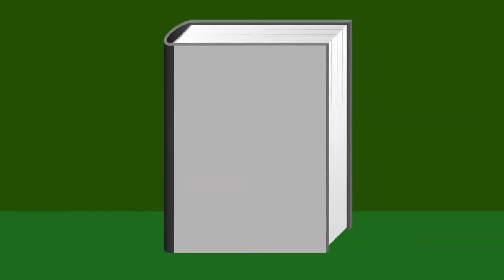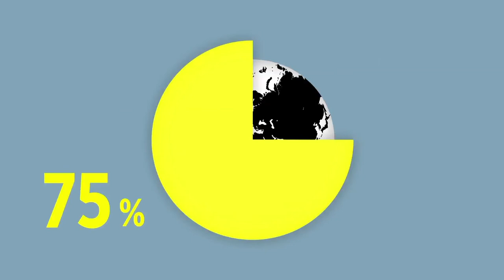Diversiteit van Zaden betekent Voedselzekerheid!